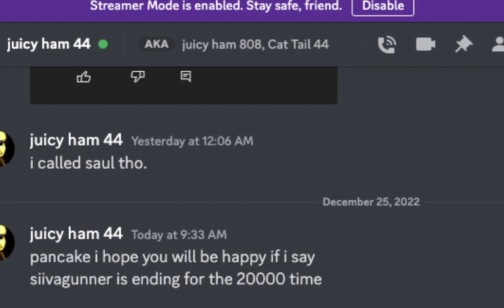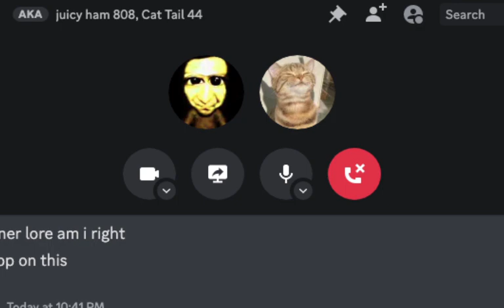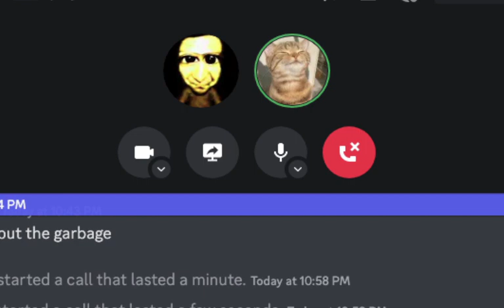HAM AND PANCAKE SEASON 3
it's all ending so soon...